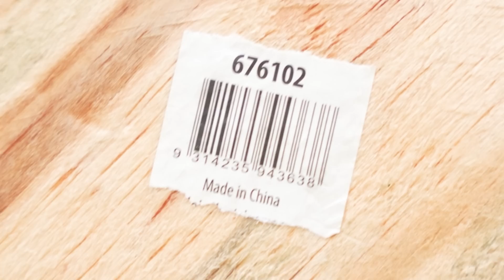Every Builder Ever... | Garn.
Aussie Builders have got to be some of the most downtrodden & misunderstood Tradies in Australia. Builders from Hell? Dodgy cost cutters? Construction Industry con men? More like just a couple Aussie blokes tryin their best to solve the housing crisis...

Every Tradie Ever...

Builders from Hell...

A guide to Building Houses in Australia...

New home buyers guide!

Murph played by Connor Evanson